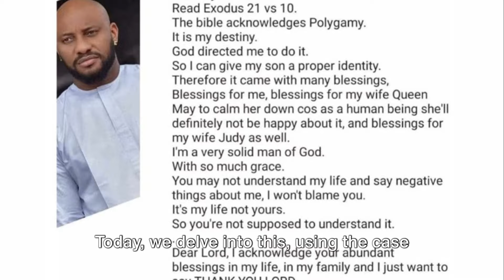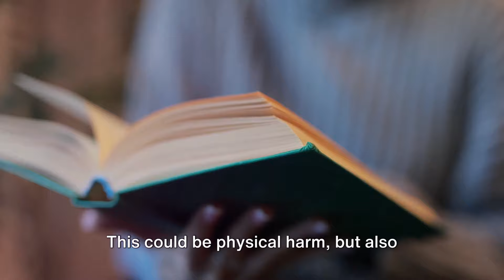The Yul Edochie Saga A Call for Justice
In this video, we delve into the case of Yul Edochie and the involvement of DPA in seeking justice against abuse and injustice. Many are curious about how DPA, a consortium of justice intervention group, became entangled in this high-profile case. It all started with the alarming message shared by Yul Edochie, a well-known actor and celebrity, which raised concerns about gender-based injustice and abuse. As DPA received support and gratitude from women around the world, it became apparent that the case of May Yul-Edochie was not just about one woman, but a representation of all women suffering from abusive marriages. This movement for women's liberation from abuse resonated with many, including female lawyers from Zimbabwe and Kenya who actively voiced their support. Yul Edochie's attempt to justify his actions through false claims of divine inspiration for polygamy was a dangerous precedent that DPA felt compelled to address. His actions not only inflicted cruelty and psychological torture on his wife and children but also set a dangerous example for millions of men. By standing against Yul's abuse and injustice, DPA aims to uphold justice for all victims and prevent further harm. Join us in this important discussion as we advocate for women's rights and stand against abuse and injustice in all its forms. Let us work together to create a world where all individuals, regardless of gender, are treated with dignity and respect. Together, we can make a difference and bring about justice for all.